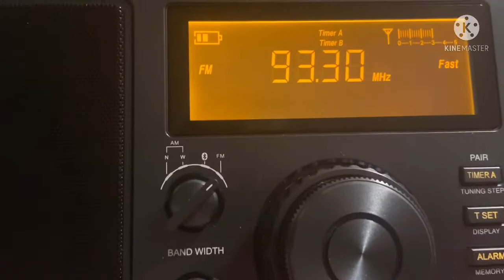KIOA 93.3 FM Des Moines, IA (ID 7-27-21)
KIOA 93.3 Des Moines, Iowa is a classic hits formatted radio station broadcasting at 100,000 watts.

This station was received via tropo at approximately 263 miles.